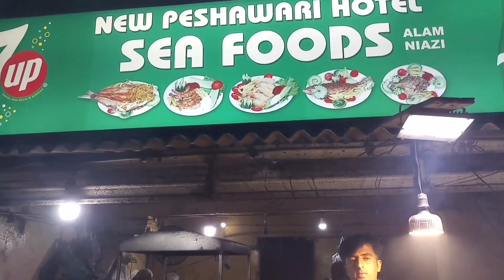Rashid SeaFood| Keamari SeaFood | Machli Market | Fish Fry and Grill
Kemari Fish Market is the biggest Fish Market in Pakistan

Pakistanstreet food

bhori kaka Soup